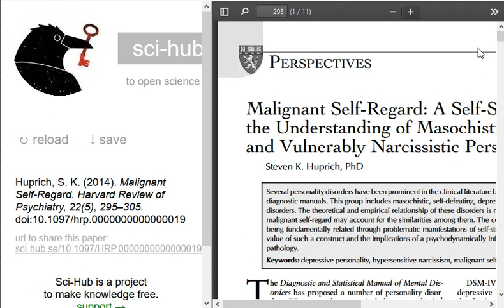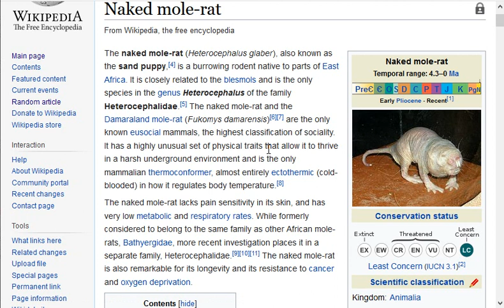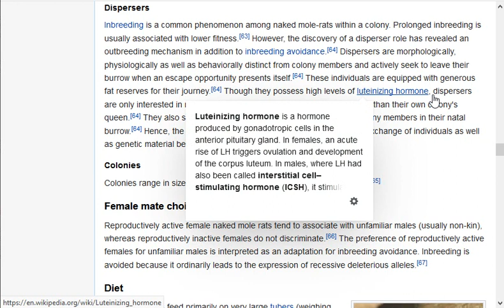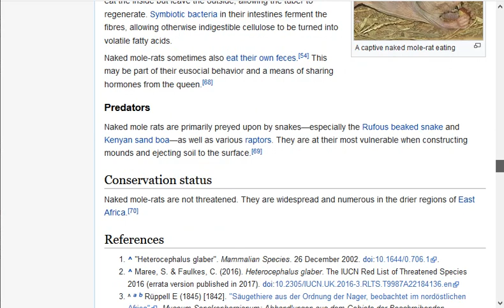The Naked Mole Rat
Popular rat/mole hybrid.